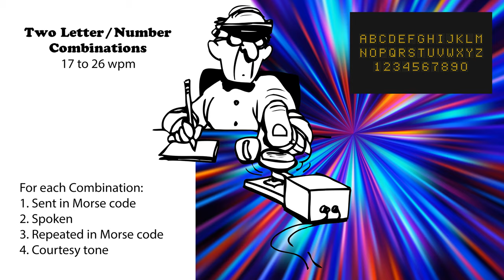Two Letter-Number Combinations - Speed-Racing - 17wpm